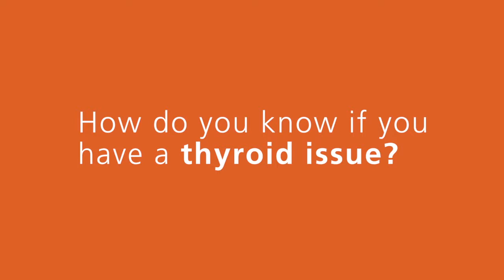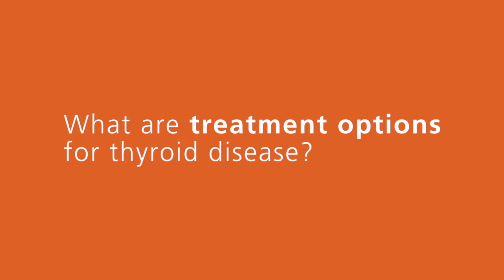What Is Thyroid Disease? with Dr. Matthew Levine | Ask The Expert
Scripps endocrinologist, Matthew Levine, MD, explains thyroid disease, causes, symptoms and treatment options.

0:02 - What is thyroid disease?
0:36 - How do you know if you have a thyroid issue?
0:56 - What are the symptoms of thyroid disease?
1:32 - What are treatment options for thyroid disease?